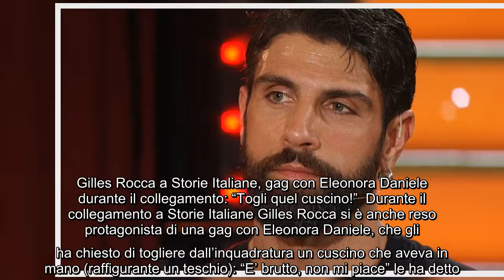Storie Italiane, Gilles Rocca torna su Ballando con le stelle. Mariotto ironizza: "E' cambiato dopo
Storie Italiane, Gilles Rocca torna su Ballando con le stelle. Mariotto ironizza: "E' cambiato dopo un mio 2" Anche Gilles Rocca è intervenuto nel talk